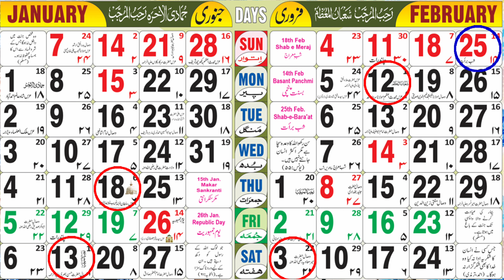Rajab ka chand ho gaya 2024 | शब ए मेराज कब है 2024 | shab e meraj ka chand ho gaya 2024